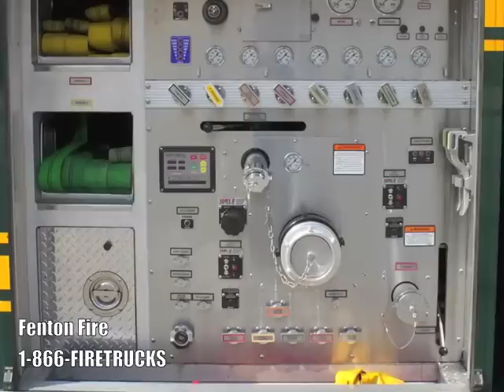2005 E-ONE CUSTOM RESCUE PUMPER 1500/500 (E1913)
General Specs
• Cab: Cyclone II Extended Cab
• Seats: 8 Fire Fighters (2 Front, 6 Crew)
• Engine: Detroit Diesel Series 60 12.7 L. 455 HP
• Transmission: Allison EVS 4000PR, 5 Speed
• 24' Alcolite Fiberglass Extension (FEL-24)
• 14' Alcolite Fiberglass Roof (FEL - 14)
• 10' Alcolite Folding Attic (FL-10)
• 1000' of 5" LDH
• 450' of 3" DJ Hose
• 200' of 2 1/2" DJ Hose (Preconnect)
• David Clark Radio/Intercom Headset System
• Side/Rear View Vision Camera System
• Air Conditioned Cab
• ABS Brakes
• Automatic Traction Control
• On Spot Automatic Snow Chains

Pump
• Hale Q-Max 1500 GPM Single Stage
• Water Tank: 500 Gallons UPF Polly
• Intakes: 3 - 6"; 2 - 3"
• Discharges: 2 - 2 1/2"; 2 - 3"
• 3 - 1 3/4" (2 - Speed lays, 1 - Front Bumper)
• 1 - 2 1/2" (Hosebed)

Electrical
• 15 KW Onan Hydraulic Generator
• 6 Kwik Raze Permanent 1500 Watt Quartz Lights
• 2 Kwik Raze Removable 1500 Watt Quartz Lights
• Wilburt Light Tower
• 10,000 Lb Winch (Front Bumper)
• Federal Q2B Siren
• On Board Auto Charger & Air Compressor
• 4 Hand lights

Dimensions
• Overall Height: 113" (9' 5")
• Overall Length: 420" (35')
• Overall Width: 100" (8' 4")